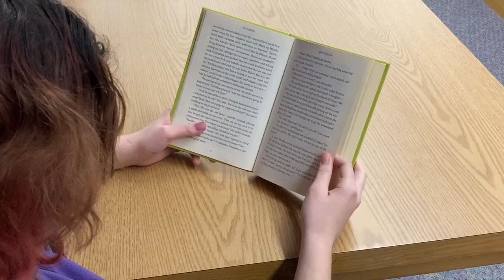Reading Kspa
Reading Kspa. By: Blu, Allie and Alex